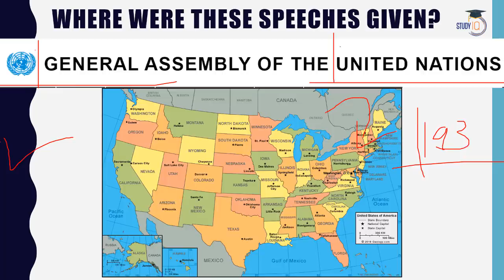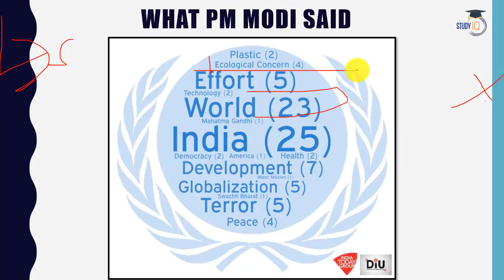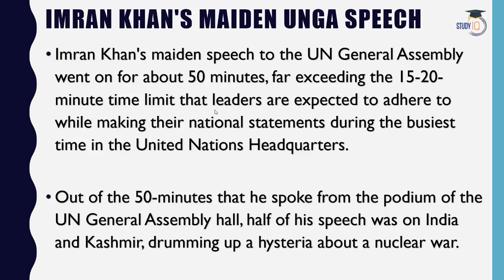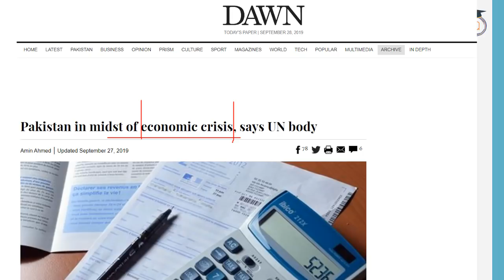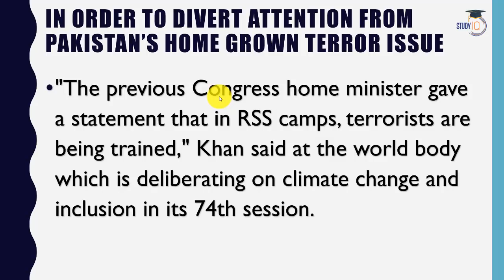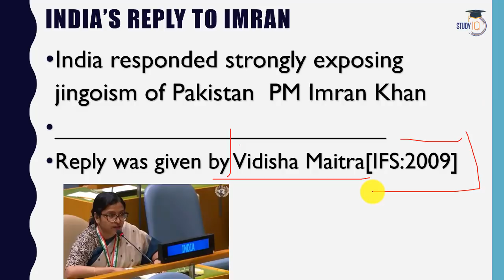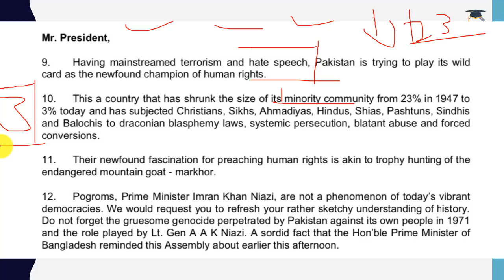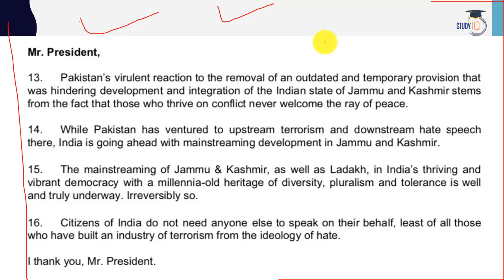India’s Reply to Pakistan at United Nations Current Affairs 2019